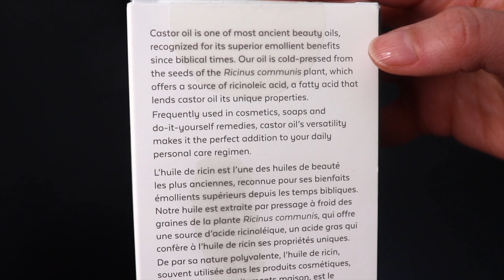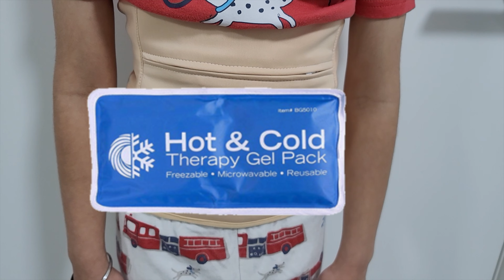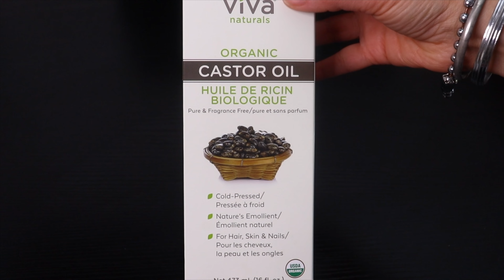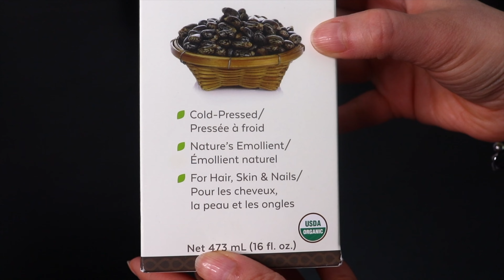How To Cure PCOS Naturally At Home | Castor Oil Pack For PCOS, Fatty Liver | Permanent Cure For PCOS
How To Cure PCOS Naturally At Home | Permanent Cure For PCOS  Castor Oil Pack For PCOS, Arthritis, Inflammation, Cysts, Lymphatic Drainage, Belly Fat, Knee Pain, Liver, Menstrual Cramps, Back Problems, Hormonal Imbalance, Sciatica Pain, Endometriosis, Digestion and Constipation.

I have a second channel named "Versatile Vicky" wherein you can watch the same videos in English :)